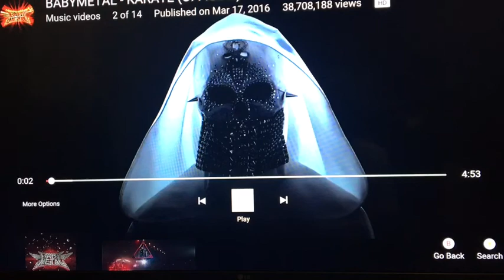Reacting to BABYMETAL music video karate